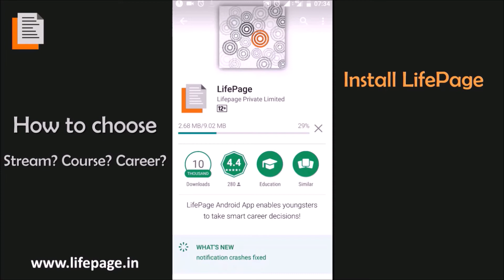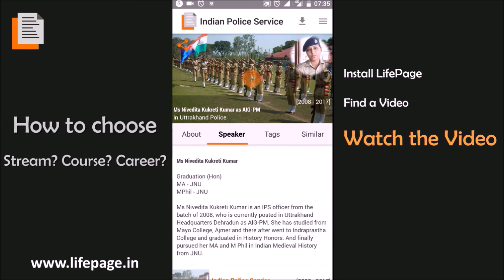Career in Front Office Operations by Aruna Kumari